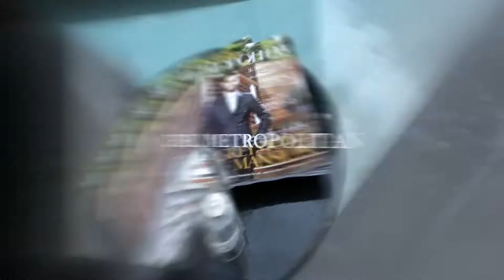Videography by Film Crew SF Videos San Francisco SF VICEROY HOTEL CHIC METROPOLITAN MAGAZINE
Videography by  Film Crew SF  Videos San Francisco SF  VICEROY HOTEL CHIC METROPOLITAN MAGAZINESky has been creating videos in the San Francisco Bay Area since 2008.

 Iggy Sky Rockerlook  was created with the intention of recording memorable events and capturing the special moments that matter to us all.
Commercials
Event Videos
Yacht / Aviation Videos
Documentary videos
With Over 100 professionally edited videos in varying industries, Iggy Sky uses professional  grade Jibbs, lighting, cameras & equipment all videos with smooth shots at 1920x1080p High Definition "HD" format sized to fit your website and video needs.